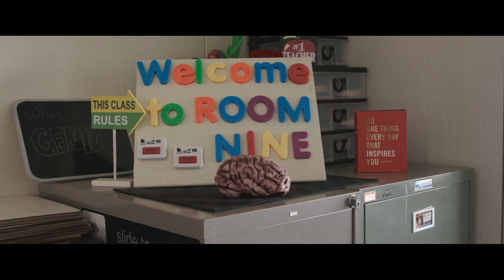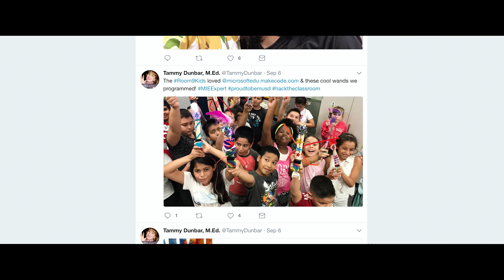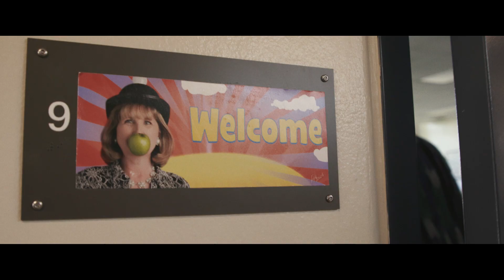Microsoft Innovative Educator Spotlight: Tammy Dunbar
Meet, Microsoft Innovative Educator, Tammy Dunbar. Her love and determination to empower her students inspires us. Tammy fearlessly incorporates technology into her teaching to ensure her students are prepared for the jobs of the future.